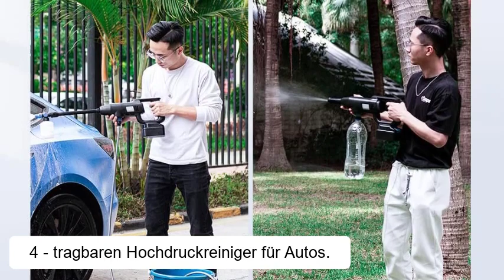Top 4 Akku Hochdruckreiniger Test - Besten Akku Hochdruckreiniger 2023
Auf Platz 4 haben wir den tragbaren Hochdruckreiniger für Autos.

Der tragbare Hochdruckreiniger von iOCHOW ist die ultimative Lösung für müheloses Reinigen von Autos und Gärten. Dieses kabellose elektrische Reinigungsgerät bietet beeindruckende 580 PSI Hochdruckleistung und ermöglicht gründliche und effiziente Reinigung ohne Steckdosenabhängigkeit.

Mit einem leistungsstarken 4.0Ah-Akku bietet der iOCHOW Hochdruckreiniger hohe Mobilität und Flexibilität während des Reinigungsprozesses. Ihr könnt euer Auto, Fahrräder, Gartenmöbel, Terrassen und mehr gründlich reinigen, ohne lästige Kabelverbindungen.

Auf Platz 3 haben wir den Akku-Hochdruckreiniger mit 6-in-1 Multi-Sprühdüse.

Dieser Hochdruckreiniger bietet die nötige Power und Flexibilität, um Autos gründlich zu waschen, Teppiche zu reinigen oder den Garten zu bewässern. Egal, ob ihr hartnäckigen Schmutz von eurem Auto entfernen müsst oder den Rasen bewässern wollt, dieser Hochdruckreiniger liefert zuverlässige Leistung.

Das kabellose Design des Hochdruckreinigers ermöglicht maximale Mobilität und Flexibilität. Der leistungsstarke 18V-Akku sorgt für ausreichende Laufzeit, um verschiedene Reinigungsaufgaben in einem Arbeitsgang zu bewältigen. Dank des kompakten und tragbaren Designs könnt ihr diesen Hochdruckreiniger problemlos überallhin mitnehmen, sei es in den Garten, die Garage oder auf Reisen.

Auf Platz 2 haben wir den WORX 18V (20V MAX) Akku Mobiler Hochdruckreiniger.

Der WORX Hydroshot WG620E.4 ist ein leistungsstarkes und vielseitiges Reinigungsgerät, das Mobilität und Effizienz vereint. Mit diesem Hochdruckreiniger könnt ihr mühelos verschiedene Reinigungsaufgaben im Innen- und Außenbereich bewältigen, ohne an eine Steckdose oder einen Wasseranschluss gebunden zu sein.

Dank des kompakten Designs und des leistungsstarken 18V (20V MAX) Akkus bietet der Hydroshot maximale Bewegungsfreiheit. Ihr könnt euer Auto waschen, Terrassen reinigen, Gartenmöbel säubern oder den Rasen bewässern, egal wo ihr euch befindet. Der mitgelieferte 6 Meter lange Schlauch ermöglicht es euch, auch schwer erreichbare Stellen problemlos zu reinigen.

Auf Platz 1 haben wir den Akku-Hochdruckreiniger,

12bar Mini-Hochdruckreiniger. Dieses handliche und leistungsstarke Reinigungsgerät wurde speziell für Mobilität und Vielseitigkeit entwickelt. Mit seinem kompakten Design und seiner kabellosen Funktionalität ermöglicht er euch mühelose Reinigung in verschiedenen Situationen.

Mit einem beeindruckenden Druck von 12 Bar ist dieser Mini-Hochdruckreiniger perfekt für die Autowäsche, Bodenreinigung, allgemeine Reinigungsaufgaben und sogar Blumenbewässerung geeignet. Er bietet die ideale Balance zwischen Kraft und Präzision, um hartnäckigen Schmutz von verschiedenen Oberflächen zu entfernen und gleichzeitig empfindliche Bereiche zu schonen.

Der Hochdruckreiniger wird mit einer leistungsstarken 1500mAh Batterie geliefert, die ausreichend Energie für verschiedene Reinigungsaufgaben bietet. Der 5 Meter lange Schlauch gibt euch ausreichend Bewegungsfreiheit, um verschiedene Bereiche zu erreichen, ohne dass ihr ständig den Standort wechseln müsst.